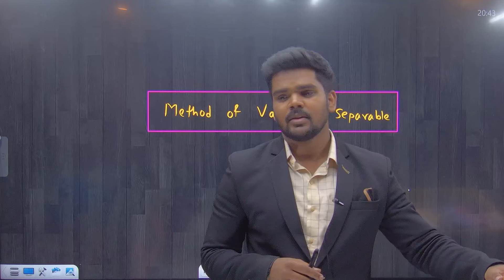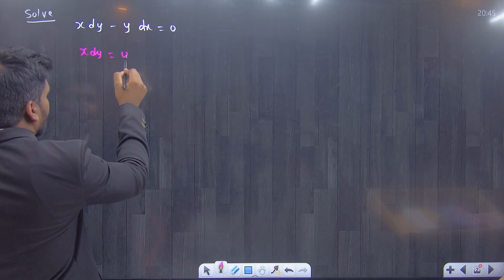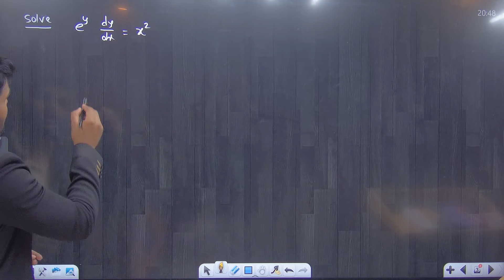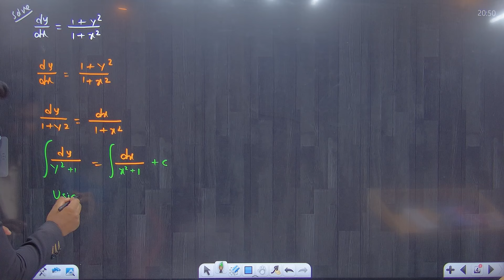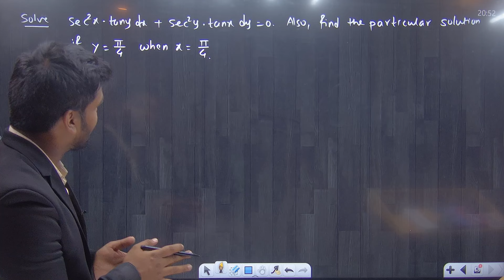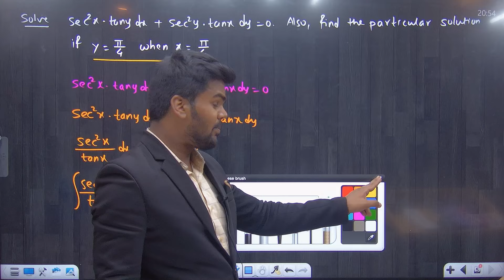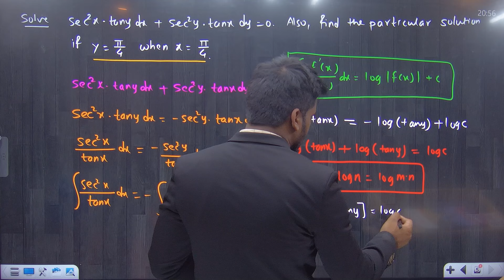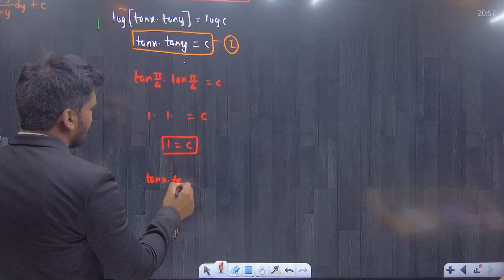Differential Equation|Method of Variables Separable|Lecture 04|Diploma |APPLIED MATHEMATICS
Differential Equation|Method of Variables Separable|Lecture 04|Diploma |APPLIED MATHEMATICS|PRADEEP GIRI SIR